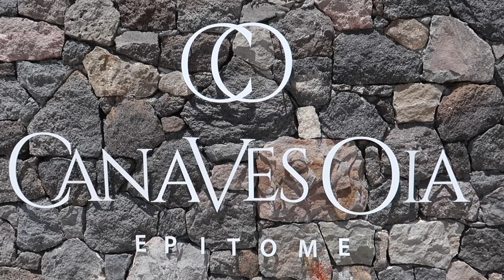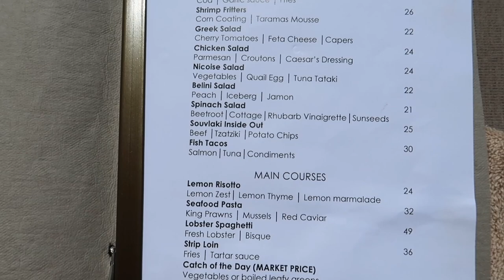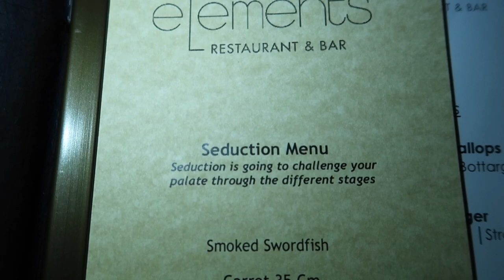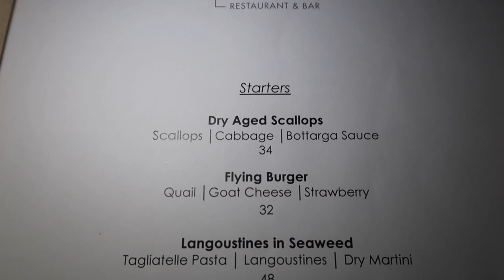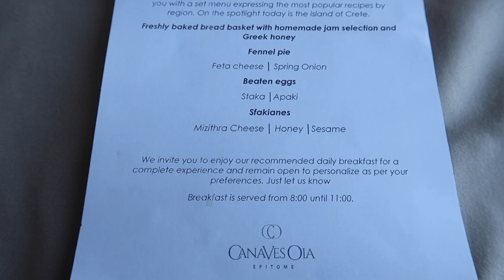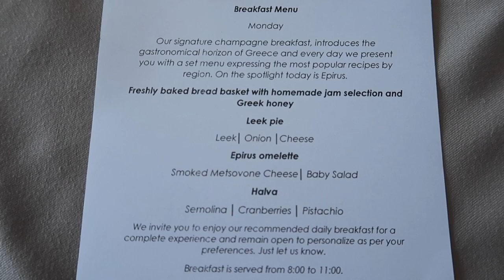Canaves Oia Epitome (Santorini, Greece): PHENOMENAL hotel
Join me on a tour of Canaves Oia Epitome, the most exclusive hotel on the Greek island of Santorini.

Read my review (with pros & cons) of this hotel on my travel blog

Each Saturday, I upload a new video about my travels around the world.